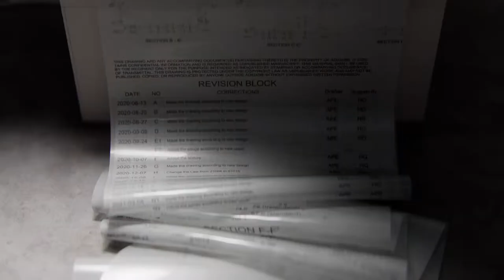DAME 8 SHOESSIGNATURE SHOES FROM DAMIAN LILLARD MADE IN PART WITH RECYCLED CONTENT.